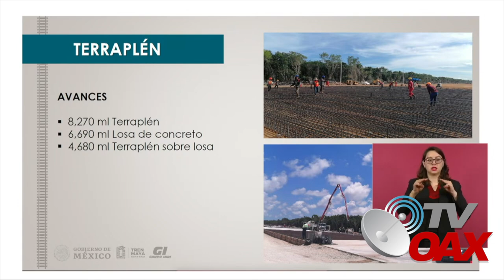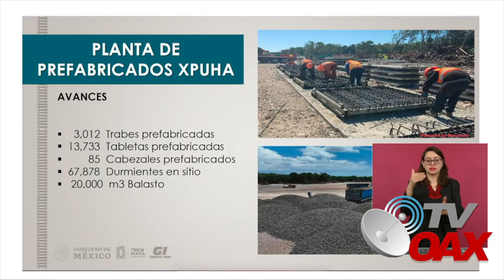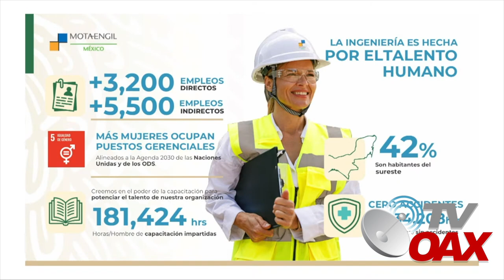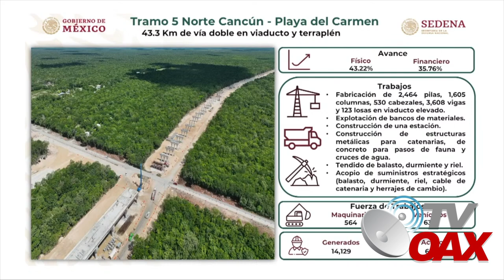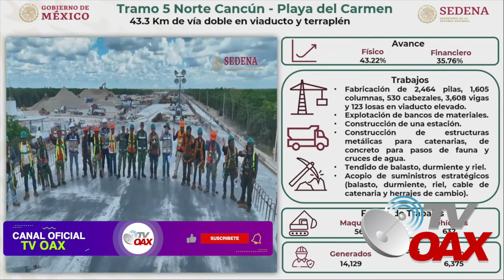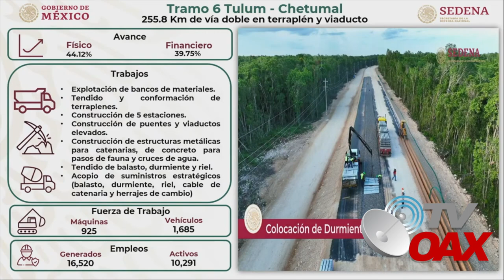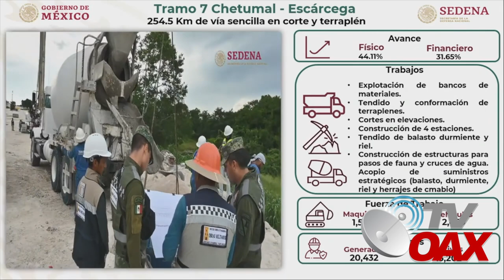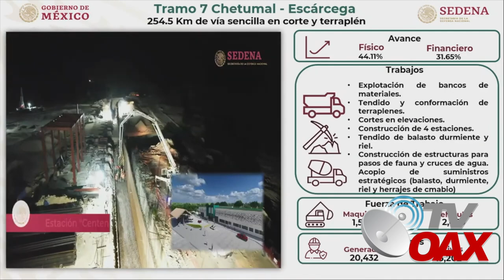MIRA:ing.Militares Mexicanos aplican alta ingeniería en los tramos dificiles 5,6 Y 7 del Tren Maya.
Asi avanzan los militares en los tramos 5,6 y 7 del tren maya, faltan menos de 100 dias para la inauguracion.